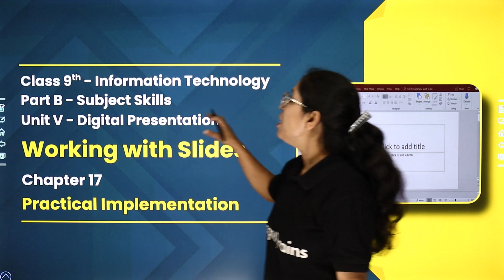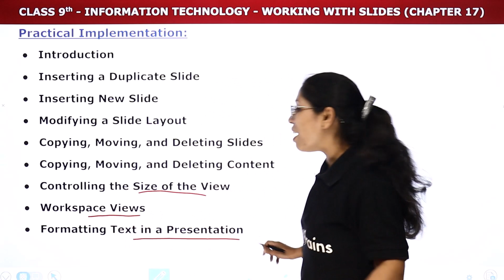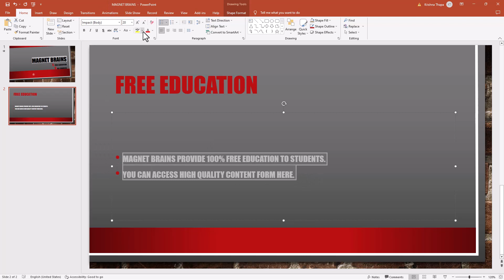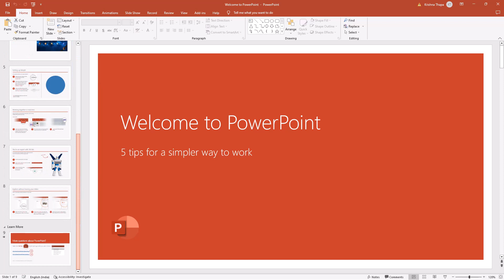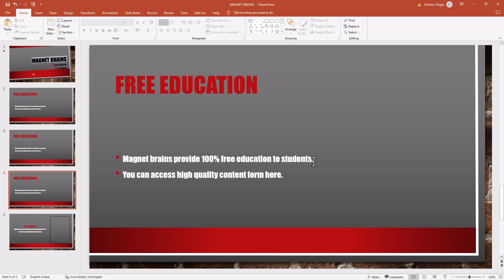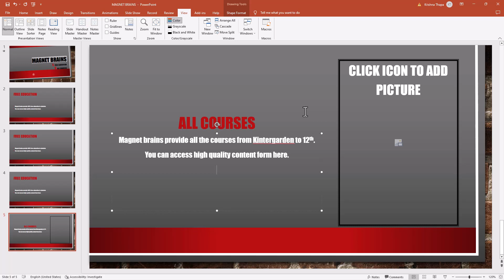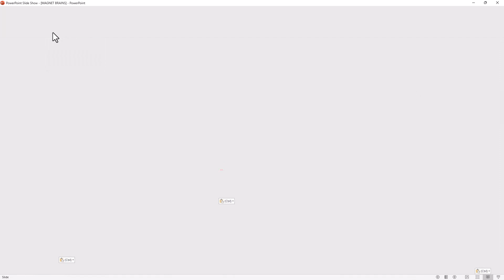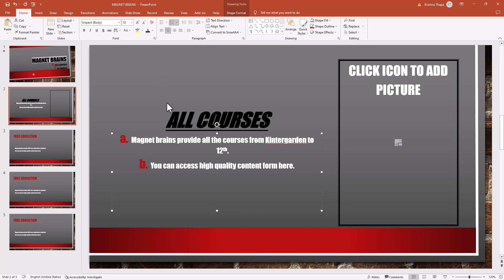Working With Slide (Practical) | Class 9 Information Technology Chapter 17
✔️ Class: 9th
✔️ Subject: Information Technology
 ✔️ Chapter: Working With Slide (Chapter 17)
✔️ Topic Name: Working With Slide  (Practical)
✔️ Topics Covered In This Video (By Brakha Mam): This YouTube video provides a detailed explanation of Working With Slide  (Practical) have been explained from Class 9 Information Technology by Brakha Mam.
00:00 Working With Slide (Practical)
01:28 Practical Implementation
03:39 Practical
22:35 Website Overview

Working with slide practical ppt
Working with slide practical examples
how to create slides in powerpoint
what is slide in powerpoint
what is slide in presentation
powerpoint basics pdf
how to create a powerpoint presentation step by step
types of slides in powerpoint